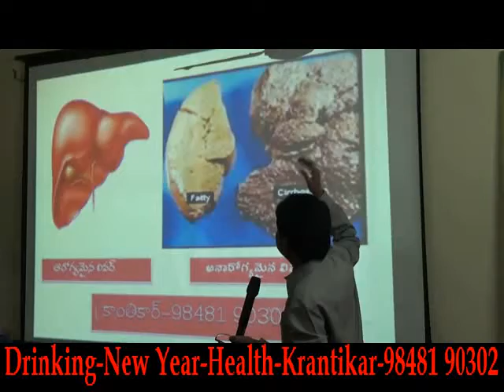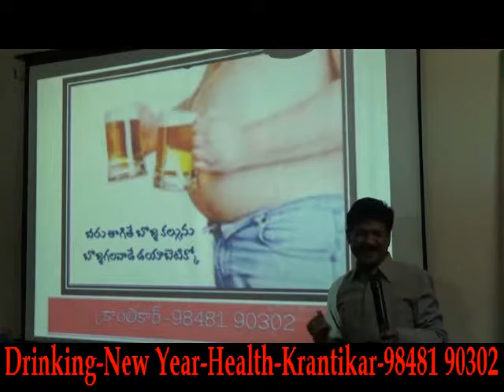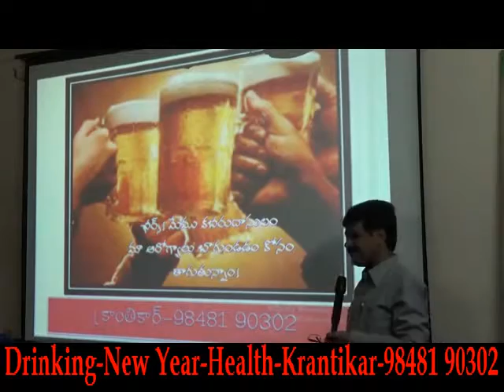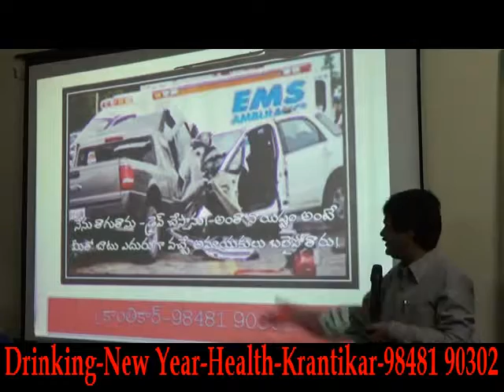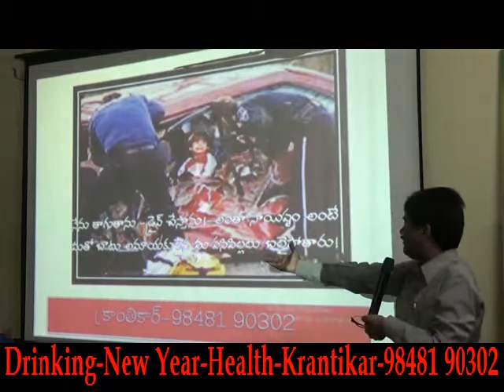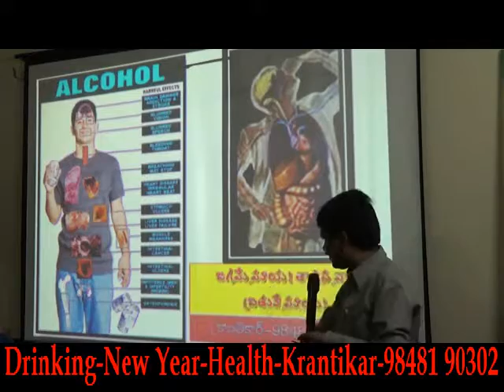Wine with New year-KRANTIKAR -PSYCHOLOGY & HYPNO THERAPY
Wine with New Year  - Win or Loose?-Health or ill Health? Fun or Hell ?
World Drinkers Day-December-31st
by Psychologist & Hypnotherapist KRANTIKAR
For Similar workshops and Counseling -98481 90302